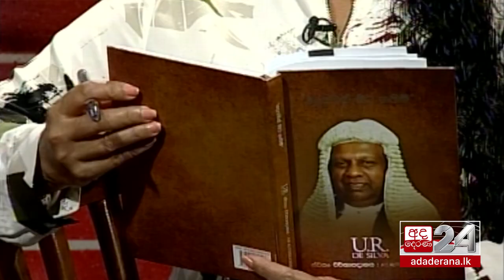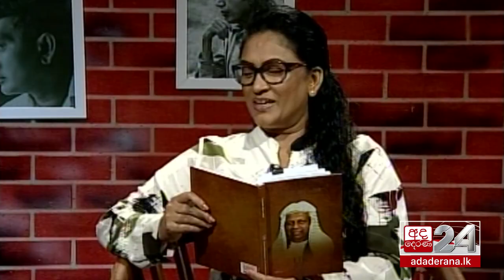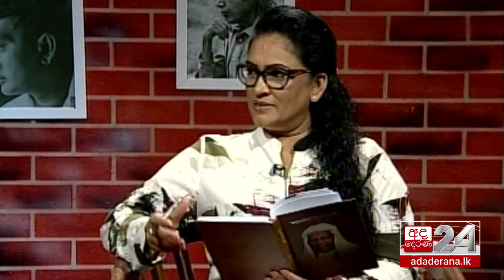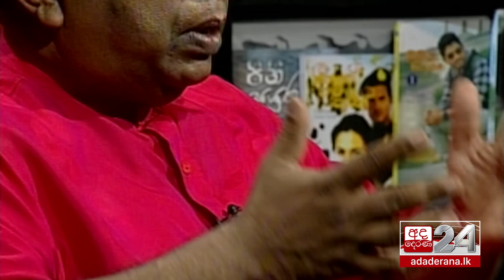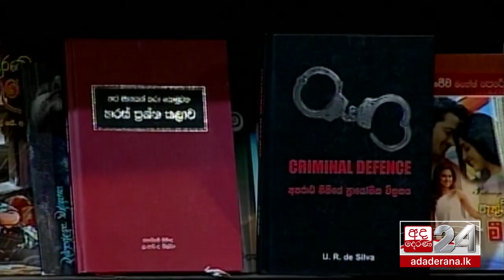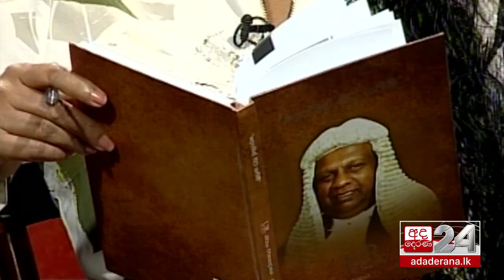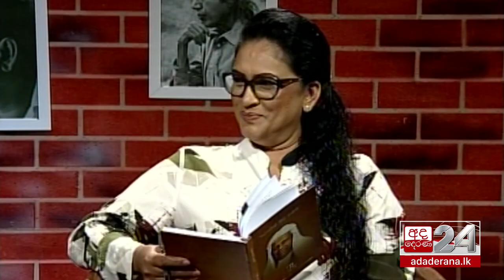Talking Books : නීතිඥ යූ. ආර්. ද සිල්වා [EP 1330]